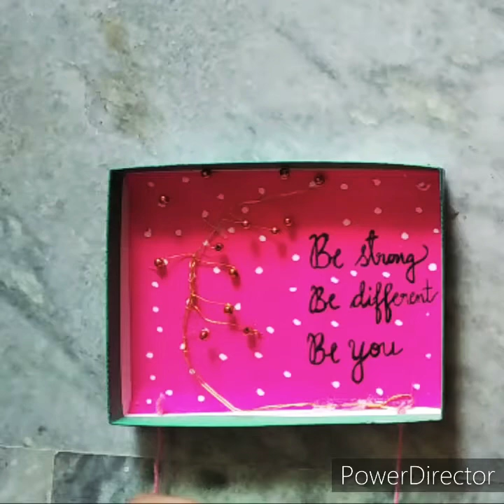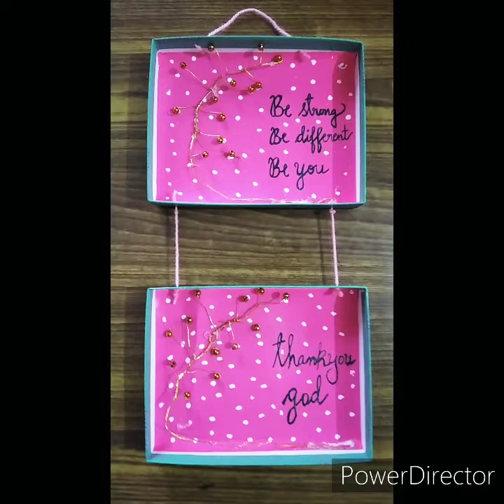DIY idea to reuse sweetbox | reusing waste sweetbox